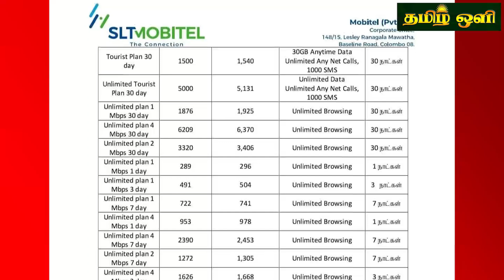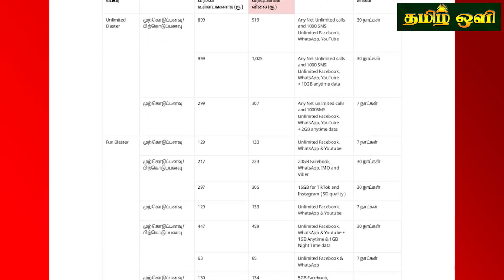இலங்கையின் இரவு நேர பிரதான செய்திகள் 30.12.2023 | Today Sri Lanka Tamil News | Tamil oli Tamil News